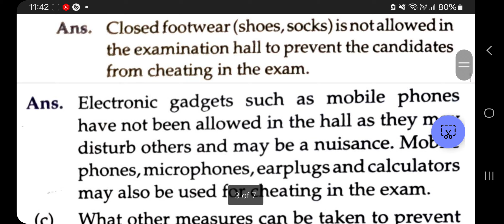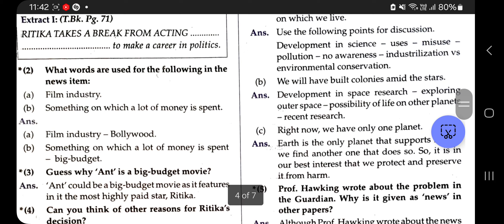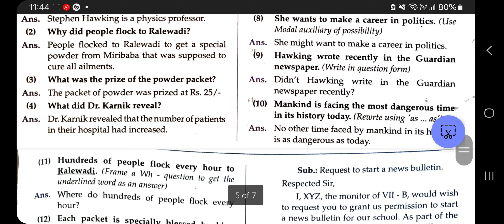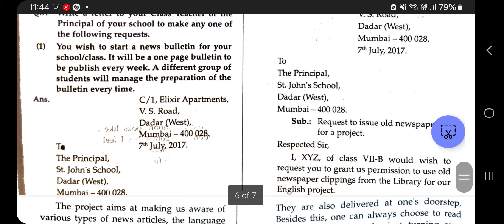3.5 News Analysis | Class 7 English| solution in one video Maharashtra Board || Question Answers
3.5 News Analysis | Class 7 English | Explained in Hindi | Maharashtra Board

London : The famous physics professor Stephen Hawking has wamed that mankind is facing the most dangerous time in its history today. He said that the world today is facing huge challenges like climate change. overpopulation, epidemic diseases. We have the technology to destroy the planet on which we live and have not yet developed the ability to escape it. Perhaps in a few hundred years from now, we will have built colonies amid the stars, but right now, we have only one planet and we need to work together to protect it. Hawking wrote recently in the Guardian newspaper.

Article (d) QUICK CURE FOR ALL AILMENTS?

Staff Reporter: Kavathe: Hundreds of people flock every hour to Ralewadi, a tiny settlement near Ambegaon. They wait in long winding queues in the hot sun to get a 'special powder from Miribaba who claims that it cures all sorts of diseases. According to him, he has developed this powder from a special herb in the Himalayas. Unwilling to give the exact name and source of the herb, he only says that it was revealed to him. He offers it at Rs 25 a packet. Each packet is specially "blessed by him Some of his followers claim that they have seen him curing thousands of people with his powder However, Dr Karnik of Ambegaon Civil Hospital says that the number of patients in their hospital has in fact increased in the last few weeks.

Introduction and Summary:-

The lesson News Analysis is a collection of news items taken from newspapers. It deals with a variety of topics ranging from academics and entertainment to environment and crime. It helps us compare and analyse news articles: besides making us aware about confirming the authencity of the news before believing it.

Meanings:-

(1) issued (v)- distributed
(2) candidate (nt) - a person who applies for something (here, Exam)
(3) prestigious (adj) -- having high status
(4) invigilators (n)-people who watch candidates taking an exam
(5) gadgets (n) - a small mechanical or electronic device
(6) informal (adv) -- friendly
(9) settlement (n) - a village
(10) winding (adj) - twisting
 claim (v) - assert that something is the case
(12) amid (prep) - in the middle of